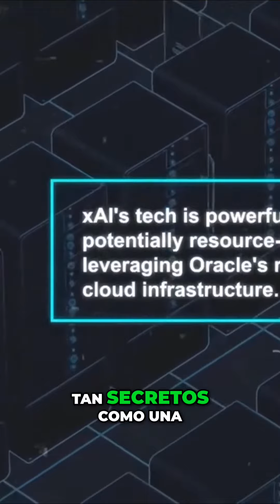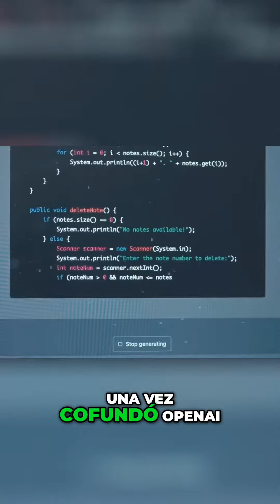¡GROC: La revolución de la IA según Elon Musk!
Ahora reflexionemos por un momento sobre el nombre GROC Es un término que significa entender algo intuitivamente o por empatía Esa es una pequeña ventana a la esencia de lo que el equipo de Musk está tratando de capturar una IA que no solo arroje datos fríos y duros sino que realmente te entienda Aunque muchos detalles sobre GROC son tan secretos como una misión a Marte sabemos que Zaya ha estado trabajando con la nube de oracle para entrenar sus modelos Esta asociación sugiere que la tecnología de Zaya es potente y potencialmente intensiva en recursos aprovechando la robusta infraestructura de oracle Mirando hacia atrás el viaje de Musk con la IA ha sido una montaña